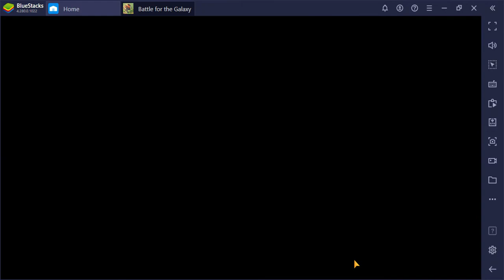SlowPCGaming Battle for the Galaxy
Battle for the Galaxy - Kicking Ass & Sometimes Taking Names.  This was a group upload of 9 short videos about winning at battles against other players.  Sometimes I was fortunate to also wipe out their space base as well. (Edgeworld)

(Galaxy Life)

(Colonizers)

(Cower Defense)

Laptop Specs below:

64-bit hardware
Windows 8.1 64-bit Home Premium Edition
4 GBs RAM (maxed out)
1366 x 768 15.6 inch LCD 16:9

Tower #1 PC Specs below:

64-bit hardware
Windows ME
DOS 6.22
2 GBs RAM

Tower #2 PC Specs below:

32-bit hardware
Windows ME
DOS 6.22
384 MBs RAM (maxed out)
* Common Hardware for both Tower PCs
1366x768 19 inch LCD 16:10
no speakers

I'm improvising with the video from a low-end Windows 8.1 PDA which has zero controls other than start and stop.  Video recordings will improve as I can afford new hardware.  Since MicroSoft enabled video capture in Game Mode I started to use that instead of fussing with my Windows 8 SmartPhone.